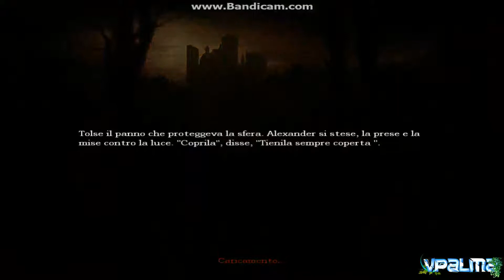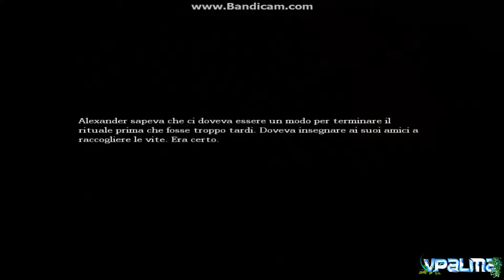Amnesia 8#- Cercando di sbloccare i ponti ... // By VPalma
Hi guys! Qui VPalma che vi porta in amnesia!
Questo gioco inizia a prendermi molto, ma Daniel(ossia quello che controlliamo) non è come dire uno sprinter olimpionico forzuto e minaccioso ... chiederò troppo? mi sa di si ç_ç
Comunque, ti invito a darmi qualche consiglio e a indicarmi qualche altro gioco su cui cimentarmi :D
Non ti scordare ti lasciare un "Mi Piace" e Commentare se ti va :D
Grazie mille ♥